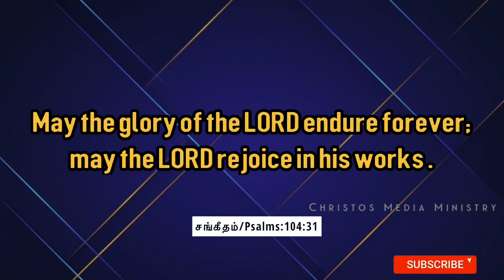Daily Words Tamil & English | Christos Media Ministry | Tamil Christian 2020